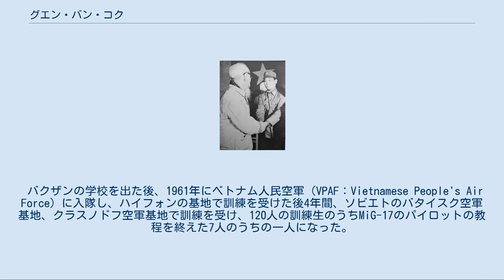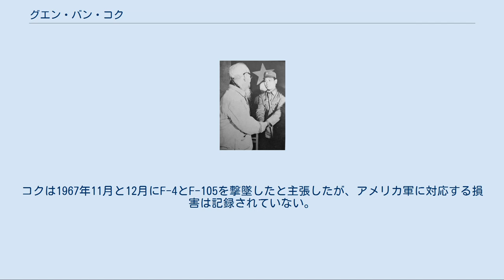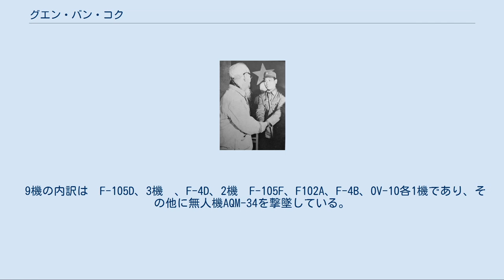グエン・バン・コク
グエン・バン・コクとホーチミン グエン・バン・コク（-ベトナム語：Nguyễn Văn Cốc/ 阮文谷-、1943年－）は北ベトナム空軍のパイロットである。
ベトナム戦争でエース・パイロットとなった。
 ハノイの北のバクザン省に生まれた。
5歳の時、ベトミンのメンバーであった父親と叔父がフランス軍に殺された。
フランスとのトラブルを恐れて母親は、家族をつれてチュー空軍基地の近くに移り住んだことによって、グエンは航空機に興味を持つことになった。
 バクザンの学校を出た後、1961年にベトナム人民空軍（VPAF：Vietnamese People's Air Force）に入隊し、ハイフォンの基地で訓練を受けた後4年間、ソビエトのバタイスク空軍基地、クラスノドフ空軍基地で訓練を受け、120人の訓練生のうちMiG-17のパイロットの教程を終えた7人のうちの一人になった。
921戦闘機部隊で勤務した後、再びソ連でMiG-21と複座のMiG-21Uへの転換訓練を受けて、1965年6月に921戦闘機部隊に戻った。
1965年12月から作戦任務に参加した。
 1967年1月2日に、アメリカ空軍がF-105戦闘爆撃機の爆撃行動を装って、北ベトナム空軍機をおびき出して空戦装備のF-4によって撃墜された5人のパイロットの1人となったが、全員、安全に脱出した。
 9機の撃墜記録はMIG-21PFで行い、赤外線追尾のR-3S アトールミサイルで撃墜した。
 1969年には勲章を受勲した。
1968年にアメリカ軍のローリング・サンダー作戦が停止されると戦闘への参加はなくなり、実戦部隊から訓練部隊の教官に転じた。
訓練したパイロットには1972年に5機を撃墜したグエン・ドゥク・ソアトがいる。
 ベトナム戦争が終わったあとも北ベトナム空軍に留まったが、2002年に健康を害して退役した。
 ベトナム戦争中にグエン・バン・コクが撃墜したとされる機体は9機が確認されている。
9機のうち7機はアメリカ空軍も確認しているが、損害が地対空ミサイルによるものか空戦による撃墜によるものかはしばしば明確にできない。
コクは1967年11月と12月にF-4とF-105を撃墜したと主張したが、アメリカ軍に対応する損害は記録されていない。
 9機の内訳は　F-105D、3機　、F-4D、2機　F-105F、F102A、F-4B、OV-10各1機であり、その他に無人機AQM-34を撃墜している。